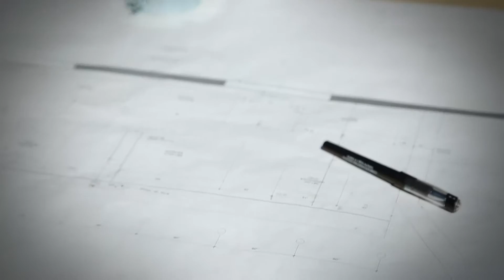Building the Net Zero Plus Electrical Training Institute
Go inside this project with a video from the International Brotherhood of Electrical Workers Local 11 and Los Angeles Chapter of the National Electrical Contractors Association.